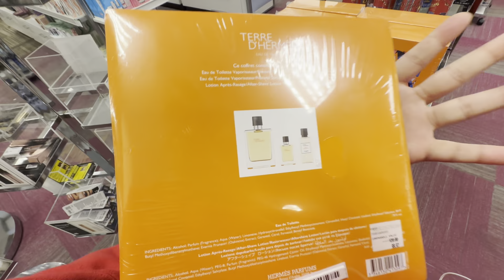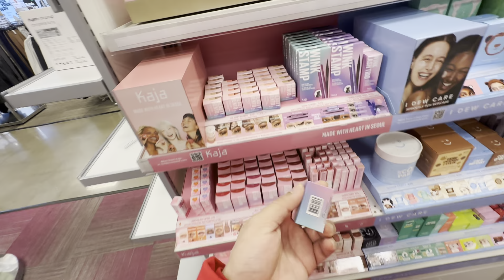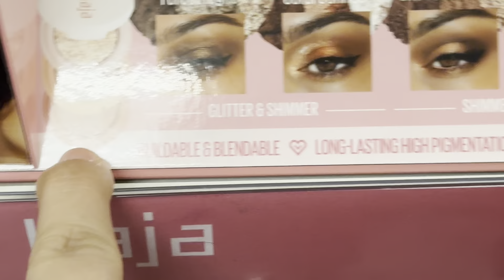I SPENT $300 ON Valentine’s Day NORDSTROM shopping haul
Valentine’s Day NORDSTROM shopping haul